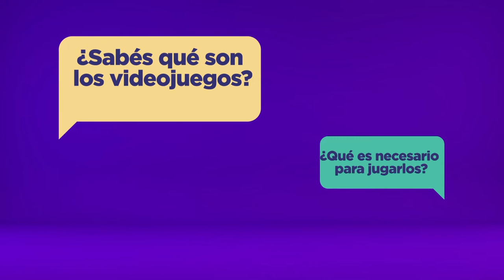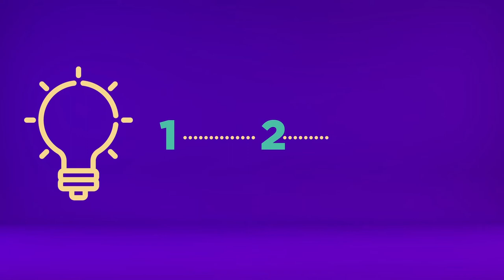Microaprendizaje: ¿Cómo diseñar videojuegos con Scrtch JR?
Un video que explica ¿cómo diseñar videojuegos con Scrtch JR?. Este recurso forma parte de la serie Microaprendizaje ¿Cómo hago?, producida en el marco del plan Aprender Conectados.